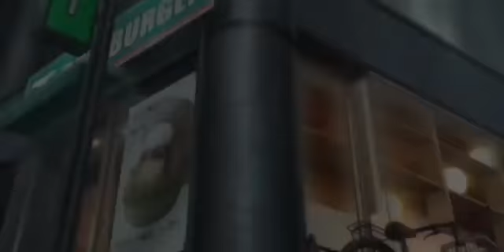Citrus AMV Hope von Neffex